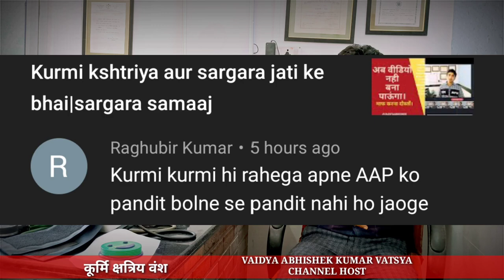VERMA KURMI|MARTAND VARMA|patel ka itihaas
In this video we are talking about verma kurmi katrina and their history of maharaja martand varma

Here we are also explain ing about padmanabh swami mandir.
We are talking about trivendram.

Links-

Instagram-vaidya abhishek kumar vatsya
Facebook-vaidya abhishek kumar vatsya.